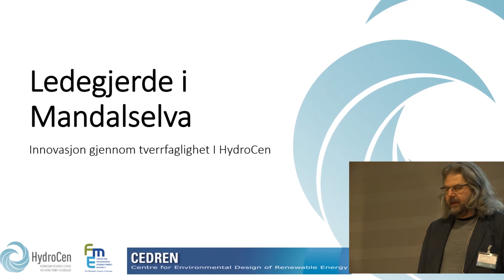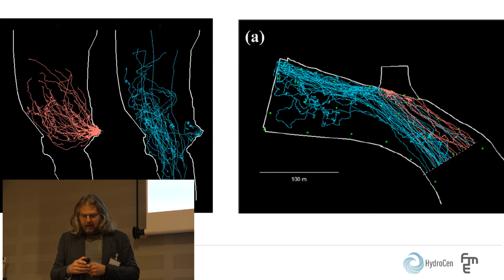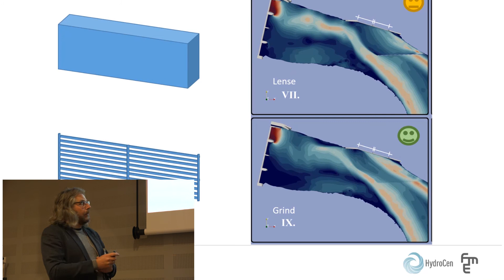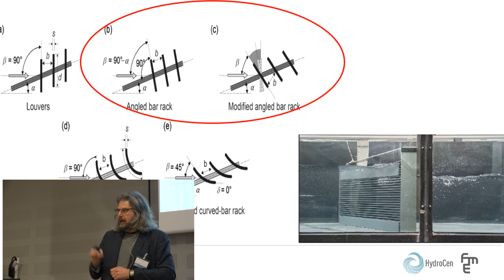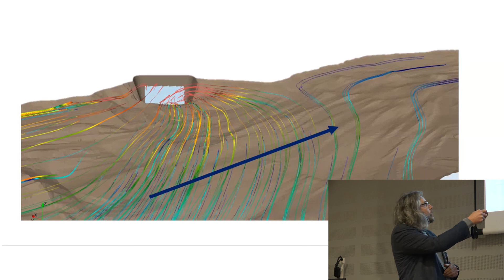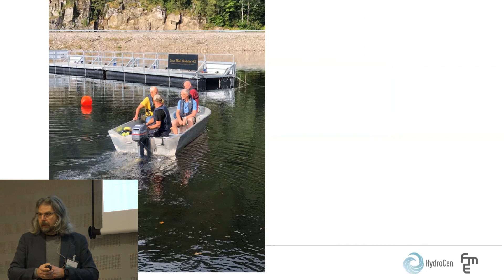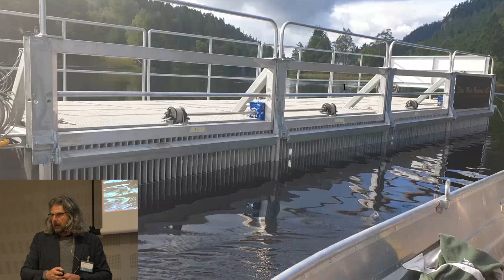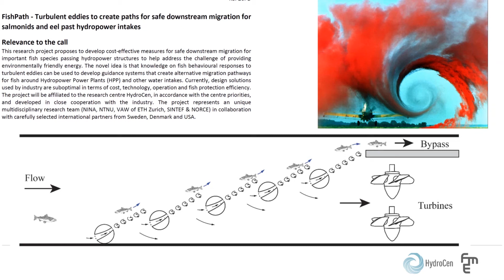Ledegjerde Mandalselva: Innovasjon gjennom tverrfaglighet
NINA-forsker Torbjørn Forseth om hvordan de utviklet en ny metode for å lede fisk forbi vannkraftverk.